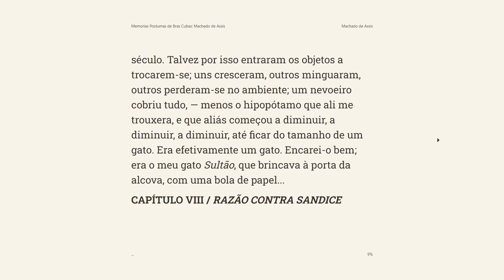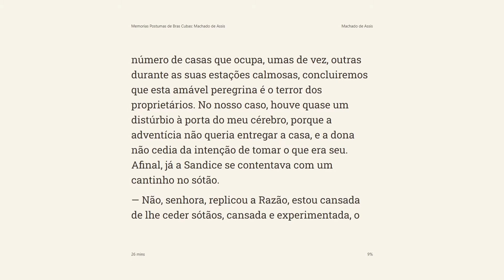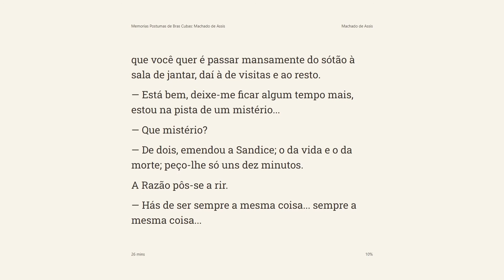Capítulo 8 | Memórias Póstumas de Brás Cubas